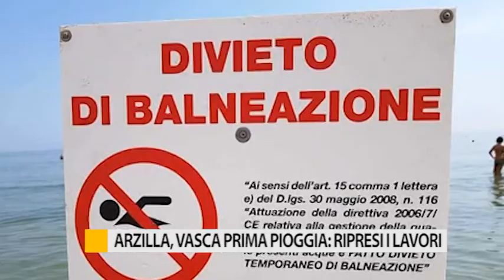Arzilla, vasca prima pioggia: ripresi i lavori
Dopo l’interruzione imposta dall'emergenza sanitaria, all'Arzilla di Fano sono ripartiti i lavori per la vasca di prima pioggia. L’intervento ha l’obiettivo di riqualificare le acque di balneazione.